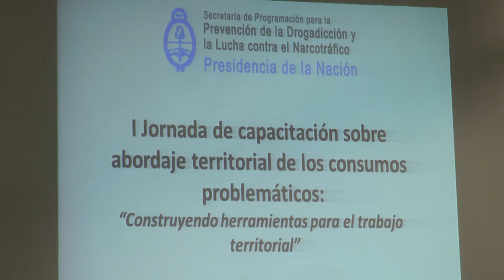Alfaro participó de jornada de capacitación sobre "Abordaje territorial de consumos problemáticos"